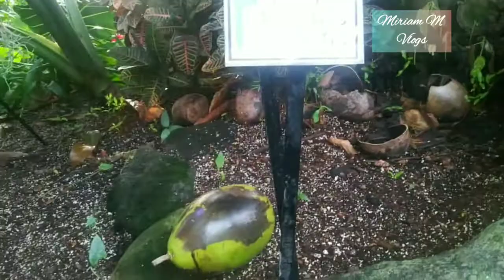😲ES INCREÍBLE AS VISTO ALGO ASÍ 🫢😲😵